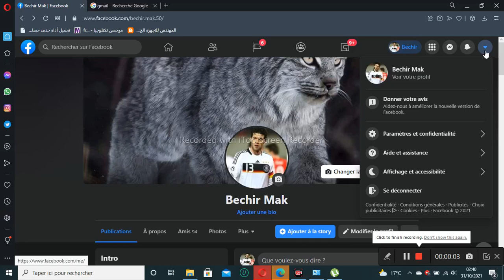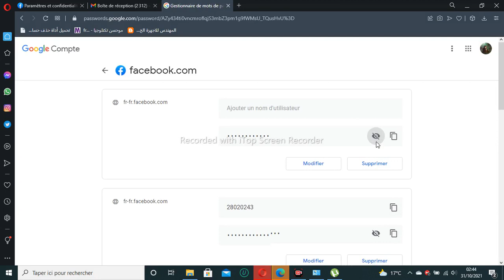comment savoir votre mot de passe Facebook , Instagram , Tiktok , Twitter ... si vous avez oublié